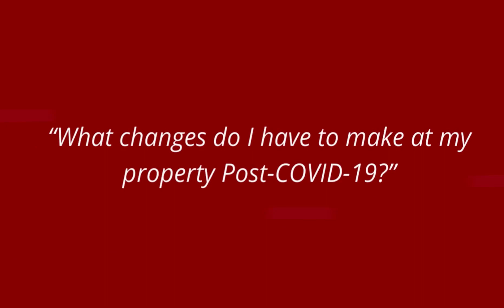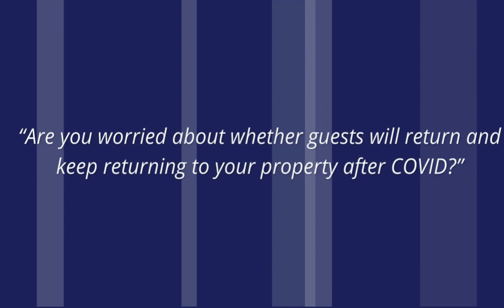Policy for Using Hotel Telephone | INNsider Tips-049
Welcome to INNsider Tips.

In today’s INNsider Tip, I will talk about Policy for Using Hotel Telephone.

This may sound like a strange concept to some, but there are still properties that use phones.

Why?

Continue watching, reading or listening, and I'll and I'll explain …

Did you get your copy of the “How to Improve Your Hospitality Properties Success” ebook?

That’s today's INNsider tips.

Until next time, have a fun day.